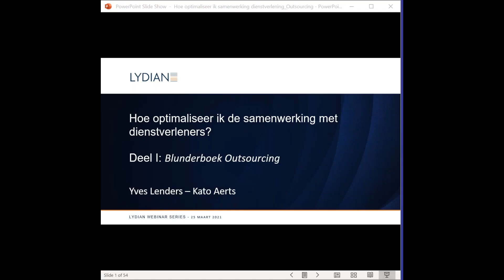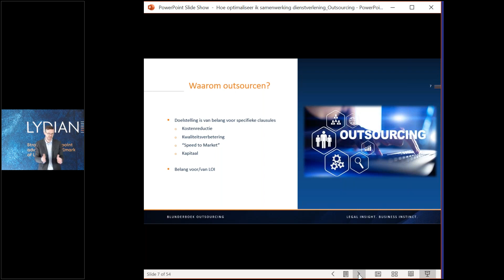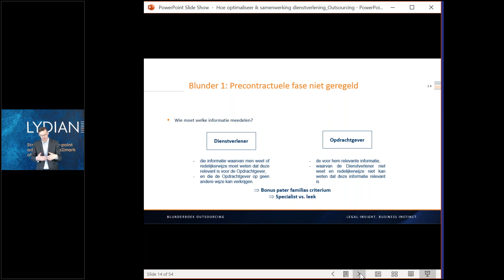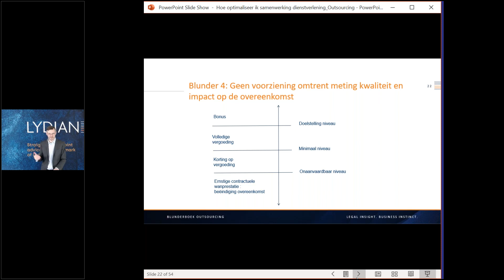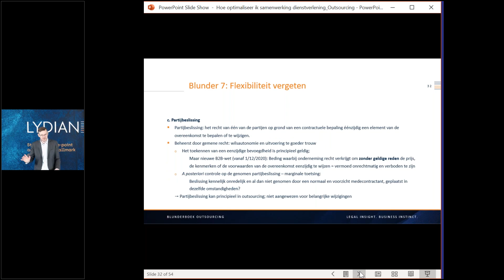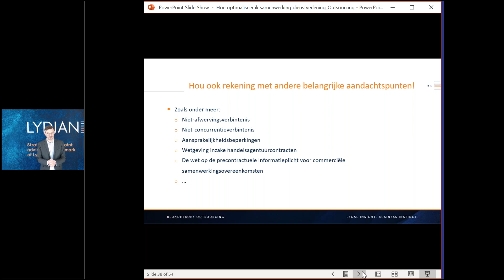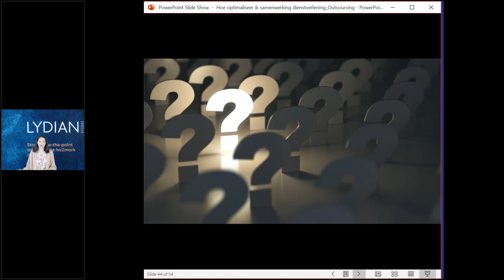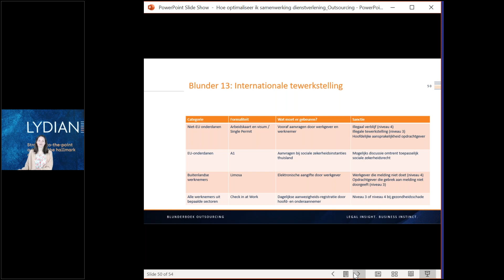Lydian Webinar 'Hoe optimaliseer ik de samenwerking met dienstverleners' I: Uitbesteden van diensten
Ook in Covid-19 tijden blijft het uitbesteden van allerhande activiteiten (IT, sales, boekhouding, schoonmaak, HR,  ...) een belangrijke trend waarbij kwaliteitsverbetering, verlaging van kosten en uiteindelijk betere bedrijfsresultaten centraal staan. Het ondoordacht uitbesteden aan dienstverleners of contracteren met zelfstandigen kan daarentegen leiden tot financiële aansprakelijkheid, reputatieschade en onderbreking van de dienstverlening.

In 2 webinars, waarvan dit deel 1 is, reiken wij u op basis van onze ervaring een overzicht aan van de belangrijkste pitfalls bij outsourcing en werken met zelfstandigen, telkens bekeken vanuit handels- en sociaalrechtelijk perspectief.

Webinar I: Uitbesteden van diensten
Welke clausules zijn belangrijk, verboden terbeschikkingstelling personeel, nood aan kwaliteitsmeting, contractuele flexibiliteit, …

Deze webinar vond plaats op 25 maart 2021.